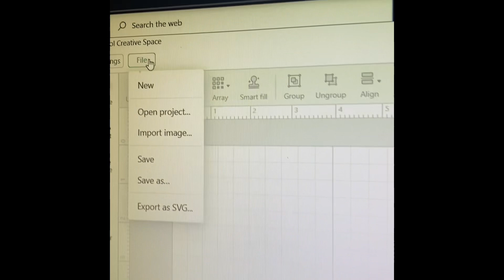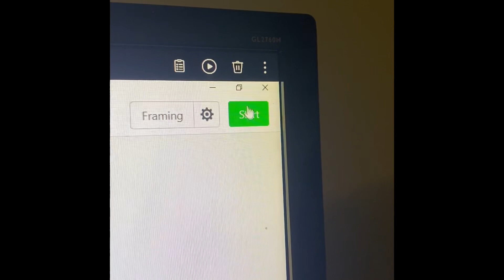xTool D1 Pro Laser / Halloween Decor / Mandala Style Art / Laser Cut Candy Box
Making some Halloween Decor with the xTool D1 Pro Laser. The design vector files were purchased from Etsy. They load, and scale within the xTool Creative Space software flawlessly.